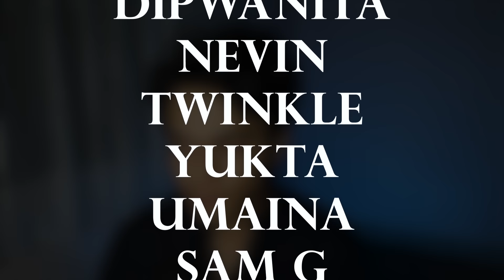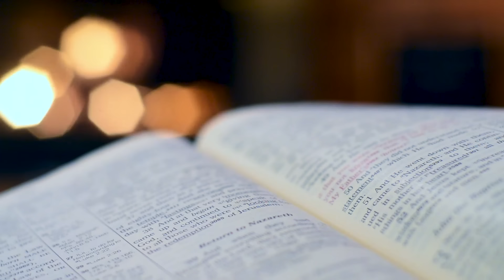Nancy Sharma : Panipat Murder Case | SR PAY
Sahil Chopra Nancy Sharma
When a lovely couple who had been in relationship for 2 years Gets married suddenly their love fades away which leads to Nancy Sharma's Death. Who killed Nancy Sharma? Was Sahil Chopra Involved in this? And what did Jankpuri Police do about this Murder Case.